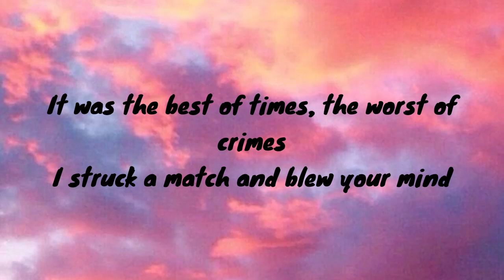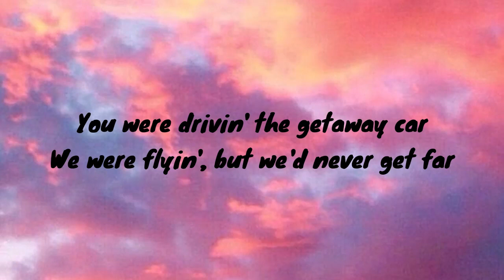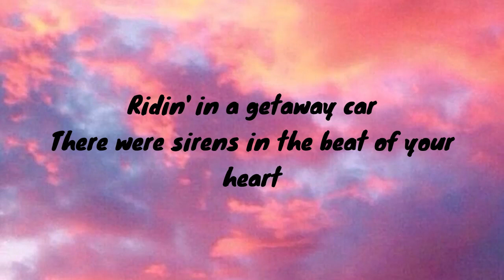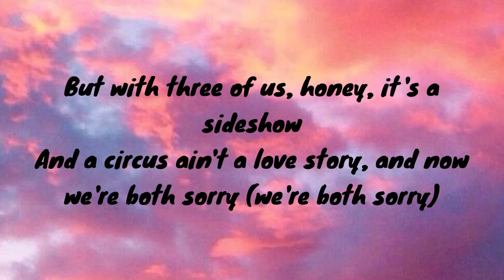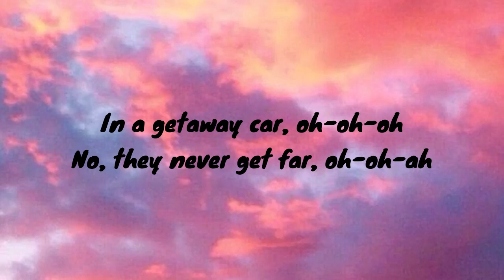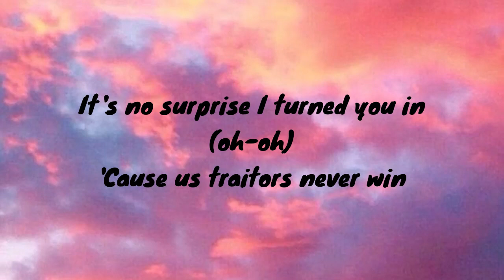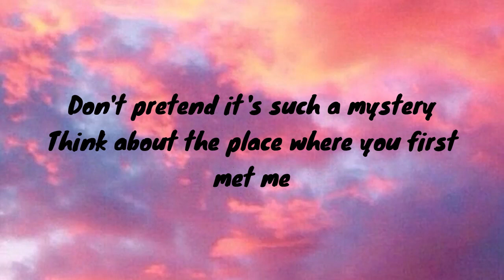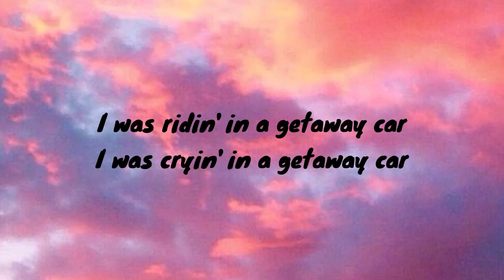Getaway Car - Taylor Swift (Lyrics)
Lyrics for 'Getaway Car' by Taylor Swift.